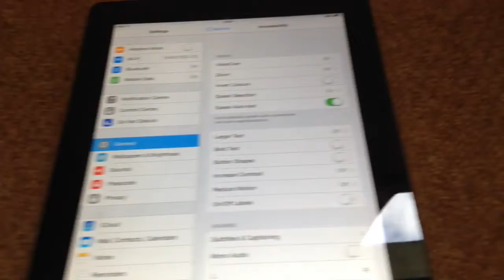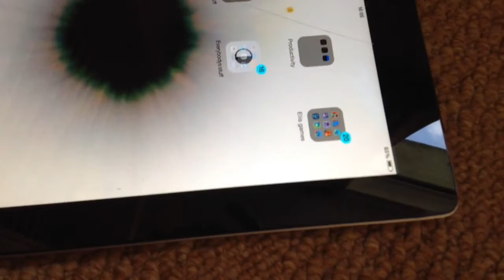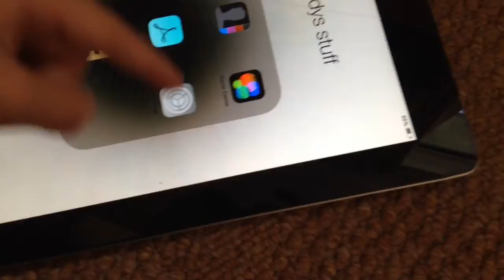How to change the colours of your idevice without cydia